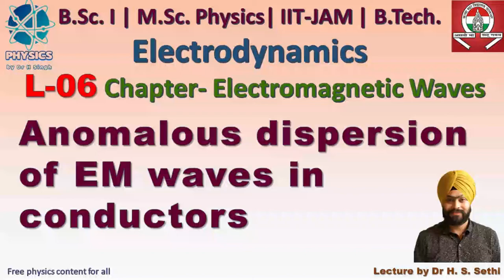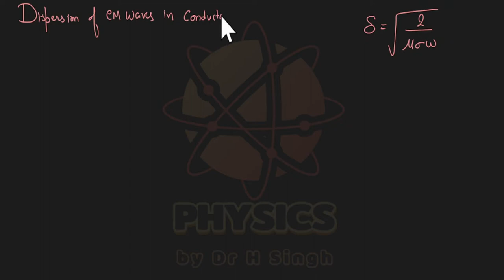EM waves L 6| Anomalous dispersion of EM waves in conductors | B.Sc. 1 | MSc Physics Electrodynamics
👨‍🏫👉Vibrations and Waves | B.Sc. I | Physics | IIT JAM | GNDU | PU | DU | HPU | and other State Universities

👉📕Statistical physics and Thermodynamics | BSc II | Physics | GNDU | PU | DU | HPU | Punjabi University | Other State Universities | IIT JAM

👉📕Quantum Mechanics | Modern Physics BSc II Physics | GNDU | PU | HPU | DU | Punjabi University | Other State Universities | IIT JAM

👉📕Condensed Matter Physics | Solid State Physics |  B. Sc. III | Physics | GNDU | PU | DU | HPU | Punjabi University | Other State Universities| IIT JAM

👉Mechanics | Physics for Competitive Exams | IIT JAM | IITJEE | NEET | CSIR NET |TIFR | BARC | Problems and Concepts

👉Vibrations and Waves | Physics for competitive Exams | IIT JAM | IIT JEE | NEET | CSIR NET | GATE | TIFR | BARC